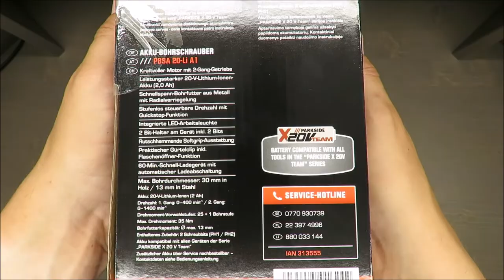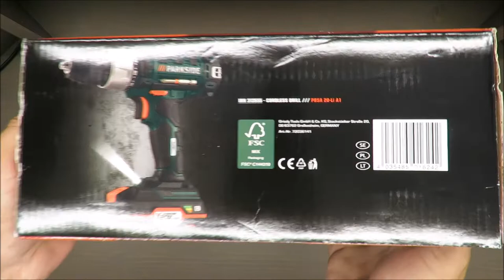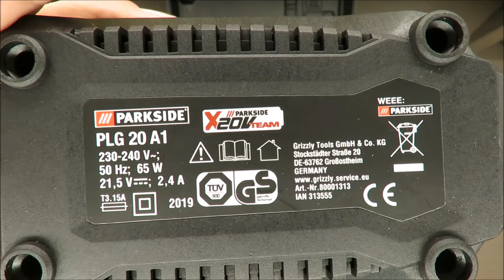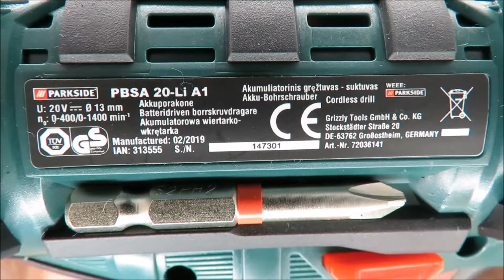Parkside Cordless Drill PBSA 20-Li A1 UNBOXING (Lidl 20V 2-speed 2.0Ah 30 mm 13 mm)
IAN: 313555

Features
CORDLESS DRILL PBSA 20-Li A1
Powerful motor with 2-speed gearbox
High-performance 20V Lithium-Ion battery (2.0Ah)
Quick-release metal drill chuck with radial lock
Fully adjustable rotation speed with quick-stop function
Integrated LED work light
2 integrated bit holders with 2 bits
With non-slip, soft-grip elements
Practical belt clip including bottle opener function
60-minute fast charger with automatic charge switch-off
Max. drilling diameter: 30mm in wood / 13mm in steel